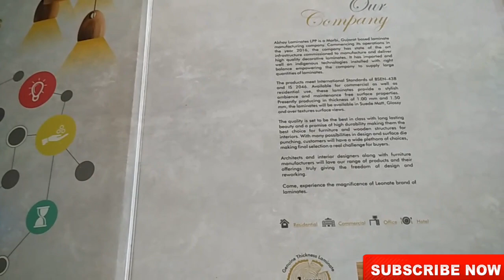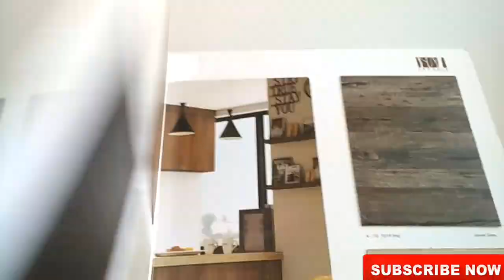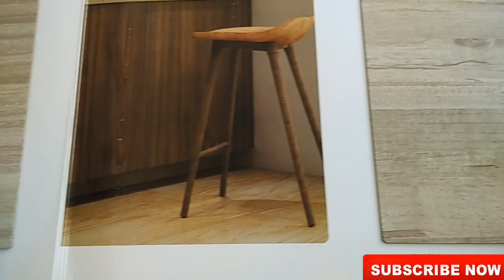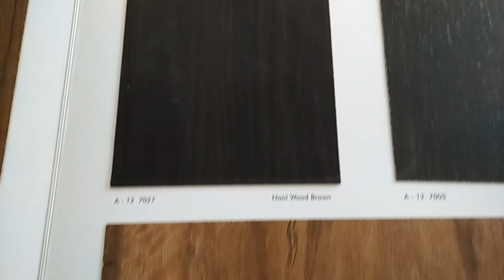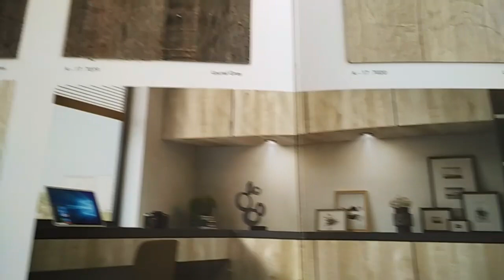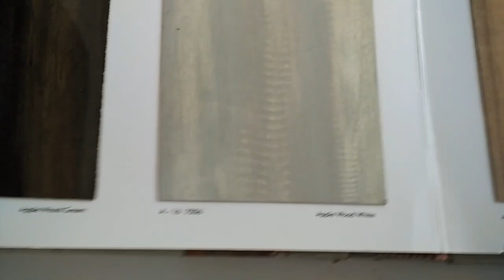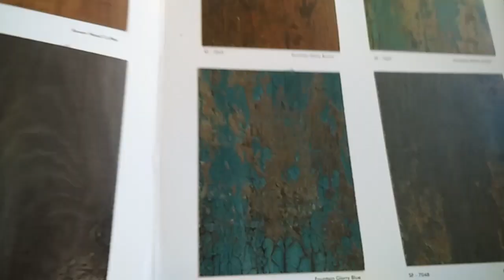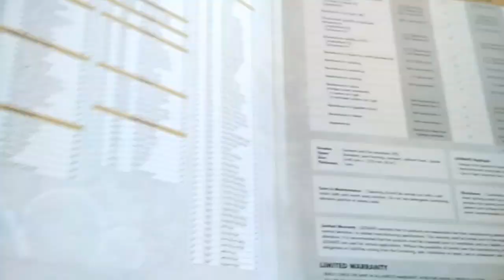Sunmica colour combination for furniture ! Sunmica & laminate design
This video about for sunmica design and colour combinations
Is video me apne dekha laminate design and colour
Sunmica design
Sunmica desine image
Laminate colour combinations
Sunmica door design
Sunmica catalogue contract two colour
Laminate tikness 0.25mm,0.8 mm,1mm